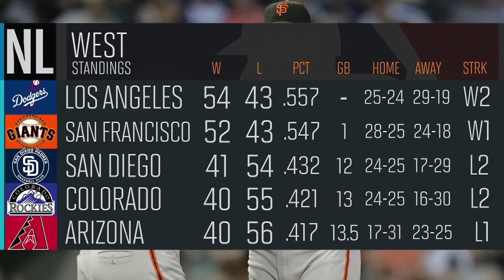Verducci's Quick Pitch: San Francisco Giants | Sports Illustrated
Sports Illustrated's Tom Verducci previews the second half of the MLB season for the San Francisco Giants.